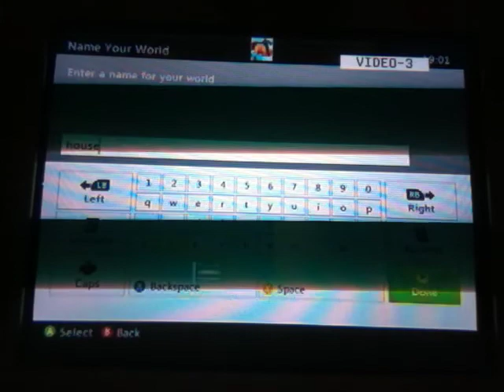Minecraft how to build your first night shelter.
I hope your like this video guys and you know what more of my videos are coming on the way by bluffguitar463.